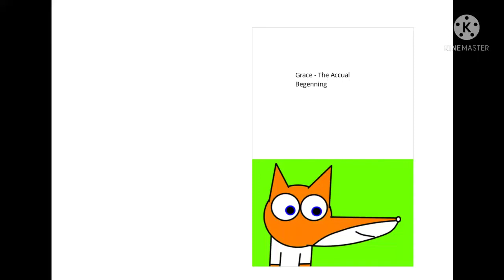Grace - The Accual Begenning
Kenny went to school, until he met a tall girl named Grace. She's Kenny's second friend, his first friend is Lacey.